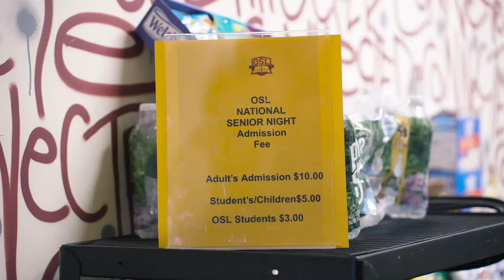THE MOST ODE SENIOR NIGHT EVER! Ian Jackson BODY + MIC'D Up & Elijah Moore 67 POINTS | VLOG #9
After Great high school careers, Ian Jackson and Elijah 'Chopra' more finish with a BANG right at home in the Bronx.